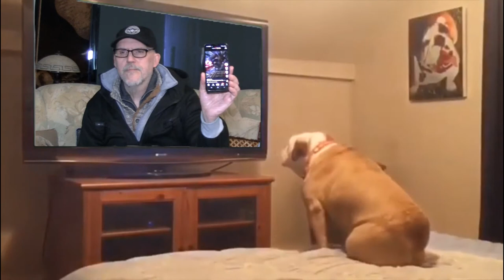ultrahd-web.tv ist eine Themen Sendung Die Sonntags News..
6 Tage was so alles Passierte wir dieses mal Aufarbeiten...